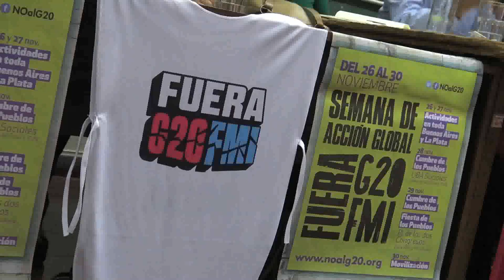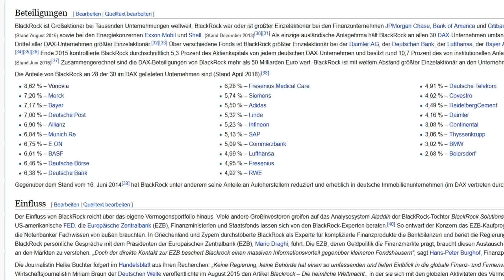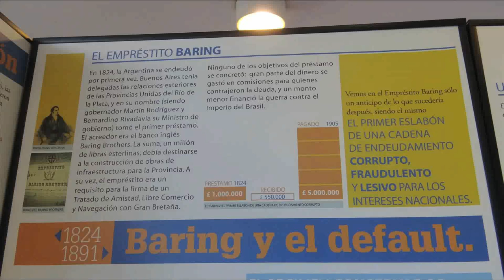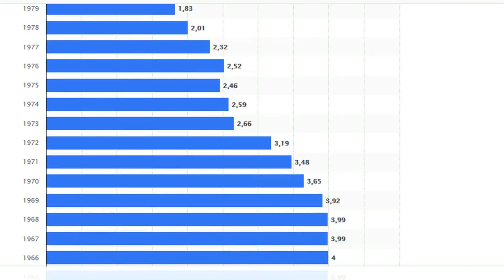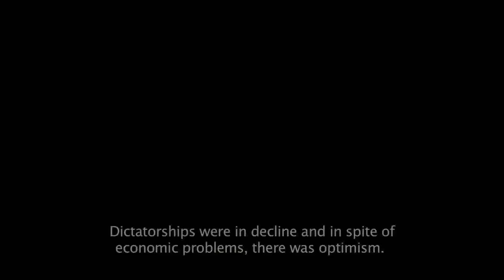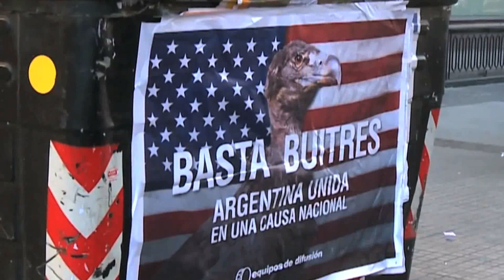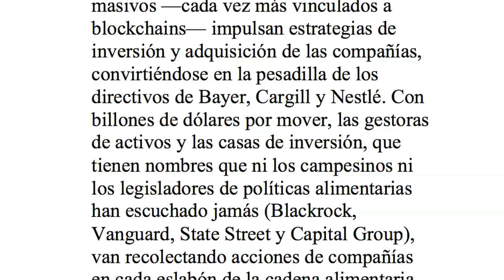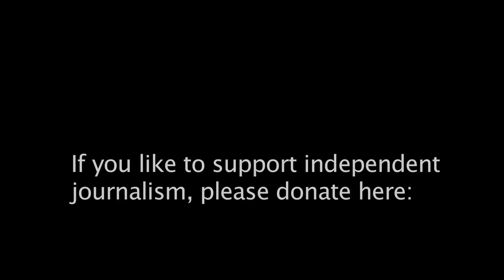Money or Cyber Money - The new Tyrannosaurus Rex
Fund managers such as BlackRock, Vanguard, State Street and Fidelity are the new players of the financial world: they are not locusts, instead each one is a Tyrannosaurus Rex. They emerged after the last financial crisis of 2007 and are neither banks nor hedge funds and flourish in a practically regulation free zone. They can also best be described as shadow banks.

 They have at their disposal an insurmountable amount of buying power, which they have accrued from a variety of sources and purchase shares in banks, investment funds and Industry. In Europe little is known about their activities. In Argentina, the population is oblivious to their machinations. There they can cast an eager look at anything above or below the soil. The country seems to be an experimental laboratory.

As to the reasons, why BlackRock and Templeton helped Macri in May 2018, was not reported in the mainstream media. Obviously this was not a charitable act. It was rather a thank you for the legislative decree no. 29, in which the government assured its creditors, that in the event of a repeated insolvency, not to object to the seizure of natural resources that has been put up as collateral.

The Argentine Left still has no awareness for the modern dinosaur knocking at the door. Their object of hate is the IMF. This is palpable. The previous government had evicted them. Under the present regime, they have opened an office in the central bank in Buenos Aires. From here they give recommendations regarding "fiscal discipline”. Macri has not yet implemented all the imposed austerity measures. After all, there will be elections in October. To date, half of the children live in poverty or extreme poverty. Even the middle class finds it difficult to survive economically.

The new players in the financial markets have taken over monetary policy. No one regulates them, neither national governments nor the Public.